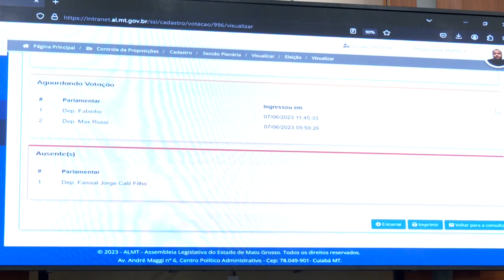ALMT vota 25 vetos do Governo do Estado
A sessão vespertina do dia 07 de junho foi dedicada à análise dos vetos do Governo do Estado a matérias previamente aprovadas no Parlamento. Das 25 matérias na pauta os deputados se uniram para a derrubada de 07 vetos. O deputado Thiago Silva conseguiu a aprovação da proposta que torna obrigatória a realização de estudo técnico de viabilidade na abertura de novos cursos e turmas na Unemat. O deputado Wilson Santos também conseguiu a derrubada do veto de um projeto de sua autoria. Agora estará proibida a queima e soltura de fogos de estampidos.